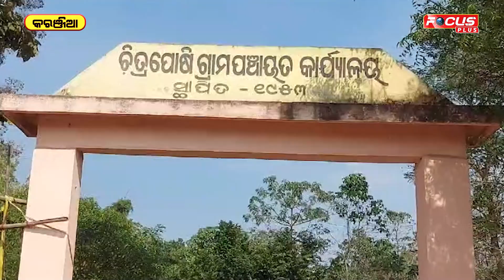ଶ୍ରେଣୀ ଗୃହ ମରାମତି ନହେବାରୁ ସ୍କୁଲ ବାରଣ୍ଡାରେ ଚାଲିଛି ପାଠ ପଢା